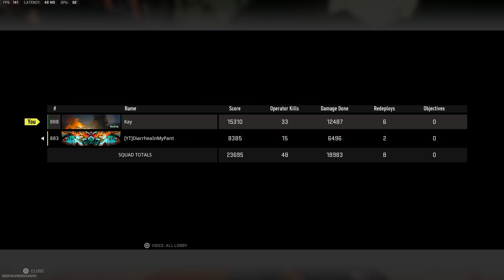The *NO RECOIL* Kastov 762 Loadout In Warzone 2 🤯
Best KASTOV 762 Class Setup Warzone 2 / Best KASTOV 762 Loadout / Build MW2 (Warzone 2 Meta AR Loadout)

this KASTOV 762 LOADOUT is BROKEN in WARZONE 2! (Best KASTOV 762 Class Setup) - MW2

0:00 - Intro
0:22 - Best Kastov 762 Class Setup / Loadout
01:18 - Gameplay 1
13:47 - Gameplay 2